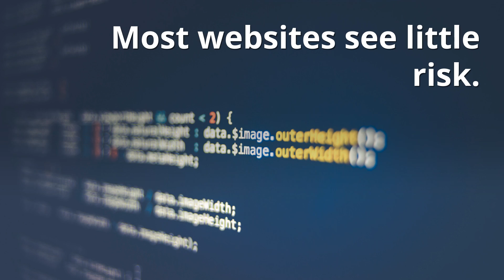Website Security Basics for Automotive Ecommerce